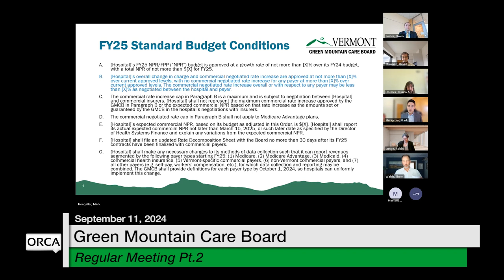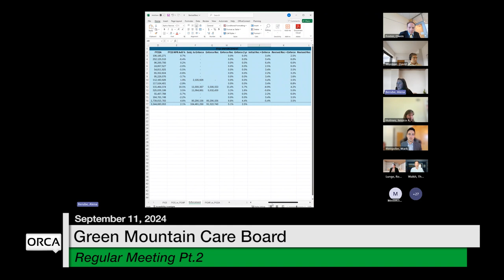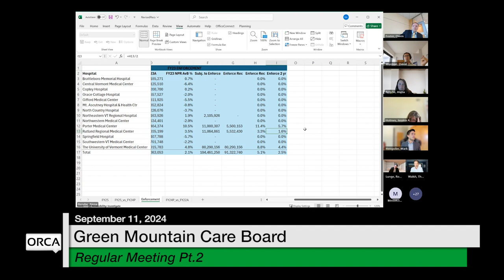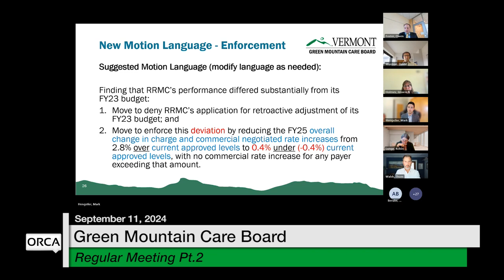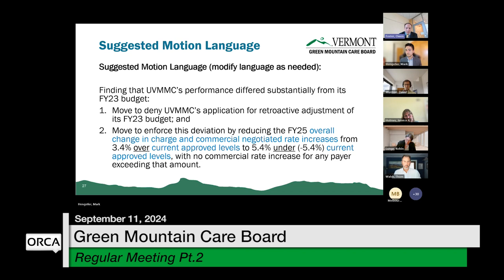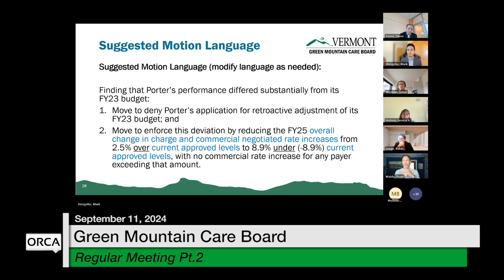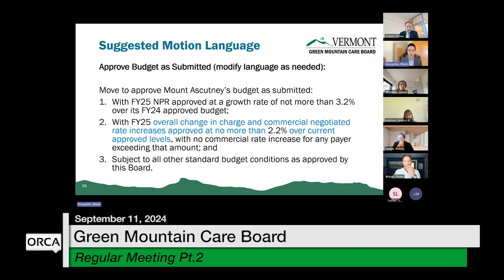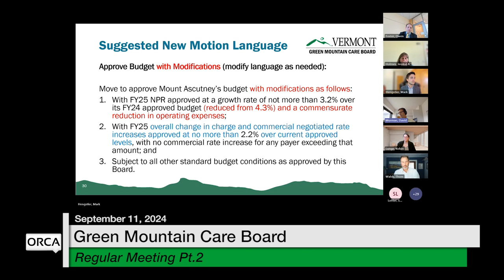Green Mountain Care Board - Part 2 September 11, 2024 [GMCB]